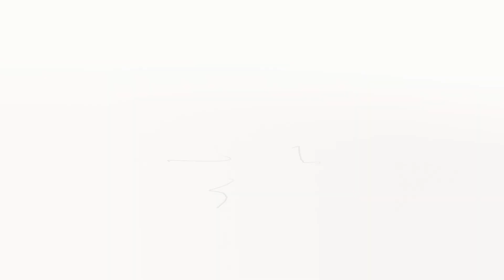Mrs. Rebecca and Mr. Arjun get Canada PR Visa through CanApprove | Canada Express Entry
Mrs. Rebecca and Mr. Arjun obtained their Canada PR Visa under the Express Entry program. Mrs. Rebecca being the Primary PR applicant, they both have received an Invitation to Apply (ITA) under the General draw of Express Entry pool.  CanApprove takes immense happiness in making their immigration dreams come true.

Contact CanApprove to migrate to Canada!

Contact Canapprove for more details.

Follow Us